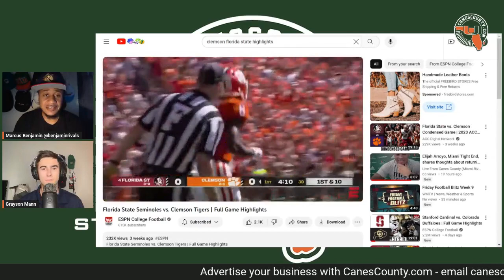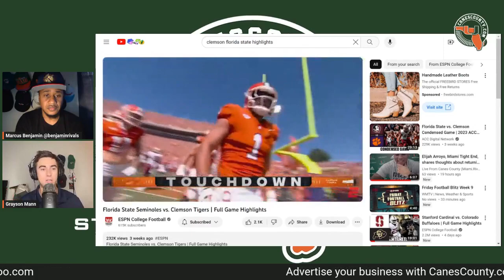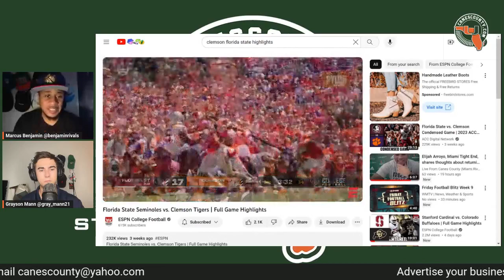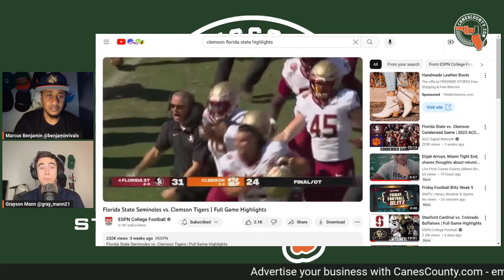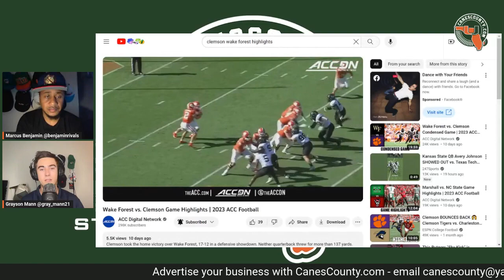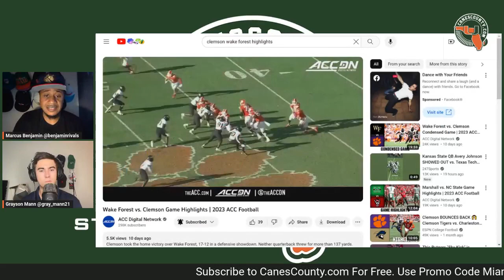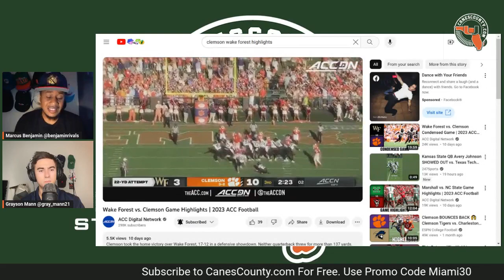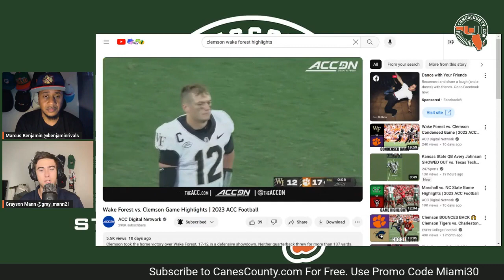Storm Tracker Podcast - Scouting the Opponent - Miami Vs Clemson Preview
Marcus Benjamin is joined by Grayson Mann, writer for TigerIllustrated.com, to discuss the matchup between the Miami Hurricanes and the Clemson Tigers.

We discuss what's right and what's not right with the Clemson Tigers this season (2:06).

Mann talks of which game was the best performance from the Tigers (3:57) and the worst after six games (5:47).

He also provides his take on Clemson quarterback Cade Klubnik, season progression (7:43), and mobility (9:51).

We discuss the offensive coordinator change to Garrett Riley (11:05) and the offensive line play (13:01).  Clemson is coming off of a bye week, and we discuss how the Tigers have faired coming off of an off week (15:03).

We also discuss the Clemson defense and the playmaker on that side of the ball (16:39) and what the Tigers need to do to win at Hard Rock Stadium Saturday night (19:58).

Lastly, we share our predictions of how the game will end on the scoreboard (23:15).

for more University of Miami Athletics content.